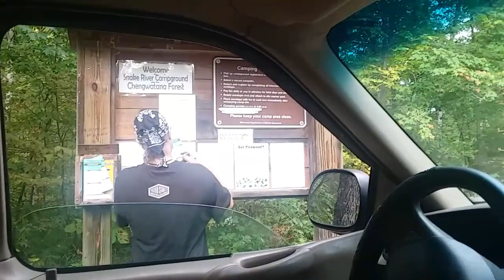Snake River camping trip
We decided to camp for my birthday. Haven't been able to yet this summer! So here we go!  Ate great food, caught fish, had amazing scenary as well! Minnesota is so beautiful!